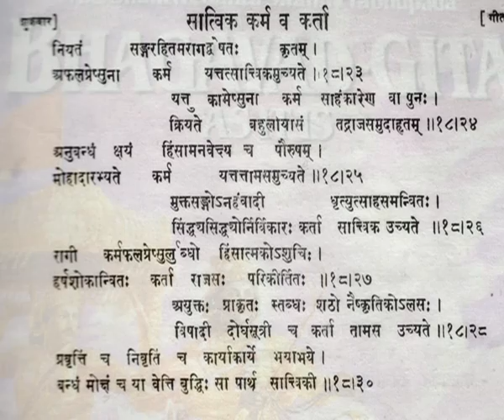How do the instincts work?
The instinctive programs are (1) in the brain, or (2) in the mind or (3) directly controlled by a higher intelligence.